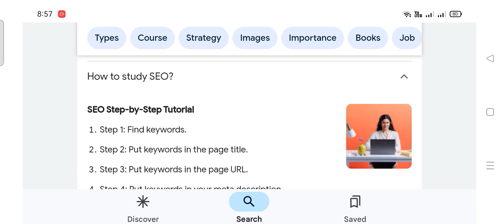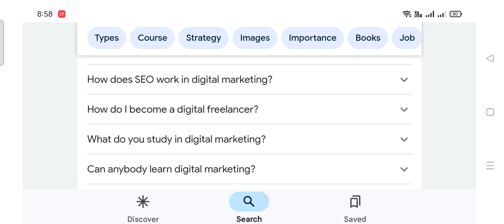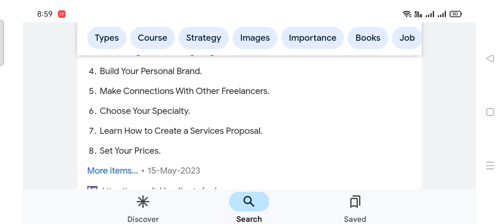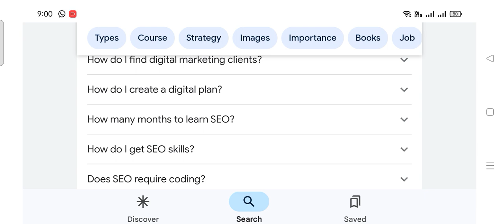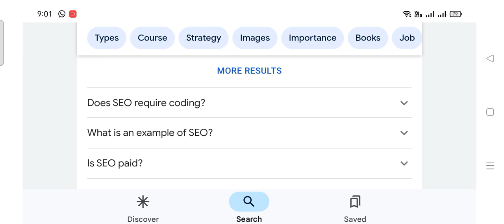How to study SEO ????? Tariq Tech